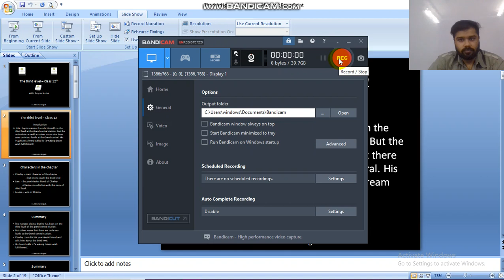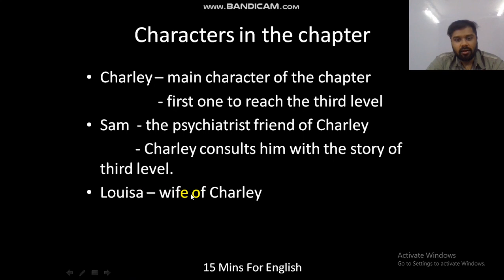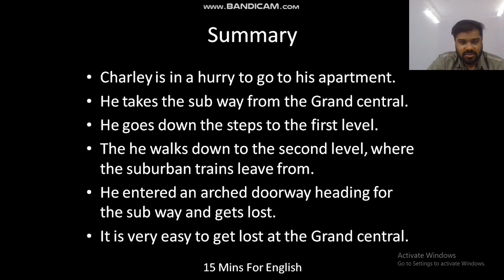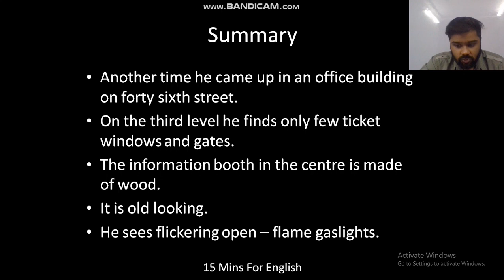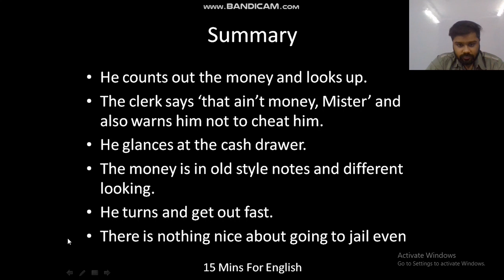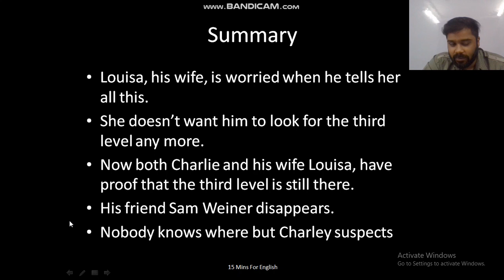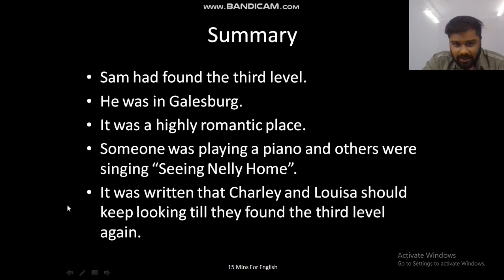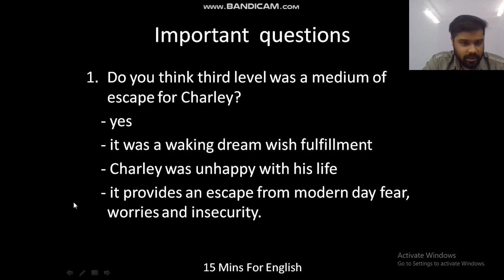the third level class 12 | third level in hindi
the third level class 12 in hindi line by line explanation
the third level summary class 12 in hindi
the third level class 12 line by line explanation
This video contains Cbse Class 12 chapter the third level in Hindi and English. You can learn the introduction of the third level, characters in the third level, complete summary of the third level, important characters of the third level, important questions of the third level from this video in Hindi and English.
DETAILS FOR NOTES BOOKS (CLASS 12 LITERATURE AND WRITING SECTION)
Always active on social media( Follow us for any queries)

Video contents -
1. Introduction of the third level
2. Characters in the third level
3. Complete summary of the third level
4. Important questions of the third level
5. the third level summary
6. the third level summary in hindi
7. the third level class 12 in hindi
8. the third level class 12 extra questions
9. the third level class 12 solutions